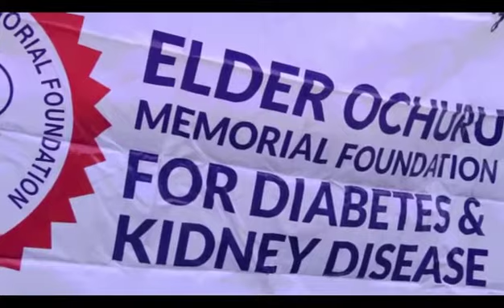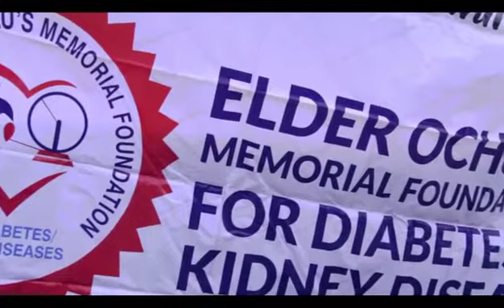Medical Mission at Abiriba, Abia State, Nigeria.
Elder Ochuru A. Kalu Memorial Foundation for Diabetes and Kidney disease conducted another successful monthly health outreach for people with chronic conditions  under the supervision of our able project director, Dr. Nene Nduka Adeyemi. kudos to a team!